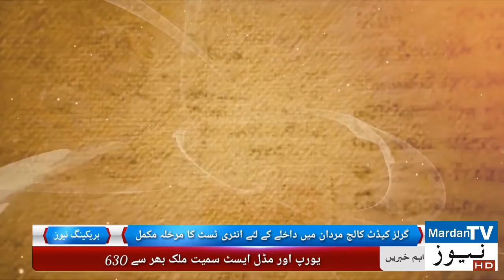گرلز کیڈٹ کالج مردان میں داخلے کے لٸے انٹری ٹسٹ کا مرخلہ مکمل رپوٹ ملک شاہ زیب